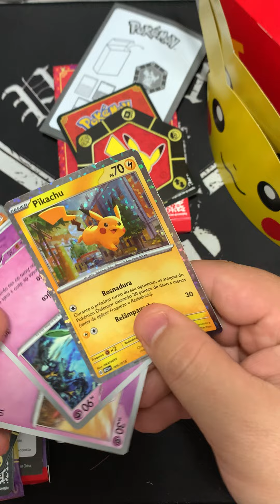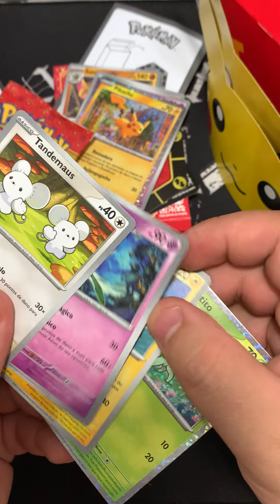Tirando da Embalagem a Nova Coleção de Cards do Pokémon do MC Lanche Feliz | MC Donald’s